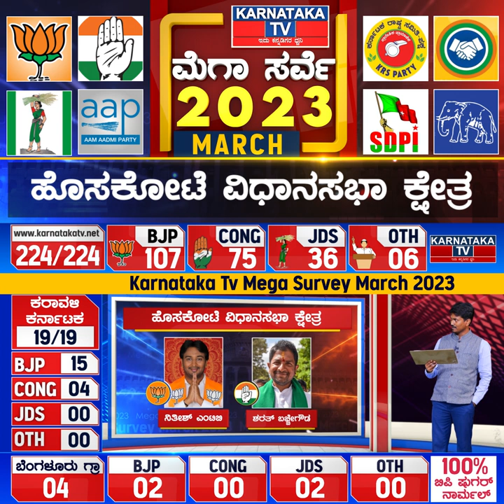Hoskote Constituency | Karnataka Elections Survey March 2023 | Karnataka News